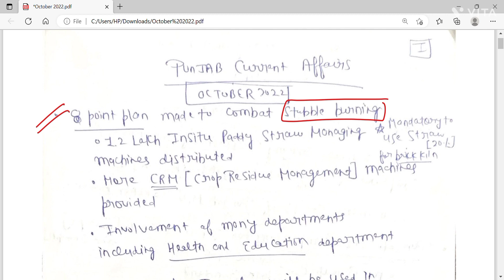ONLY PUNJAB CURRENT AFFAIRS| OCTOBER 2022(PART 1)|PUNJAB PCS,EXCISE INSPECTOR,ALL PPSC,PSSSB EXAMS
Hello Everyone
In this video i have discussed about Punjab Current Affairs for October 2022 Month
i hope it will be helpful for your exam
if u have any doubt then raise your comments